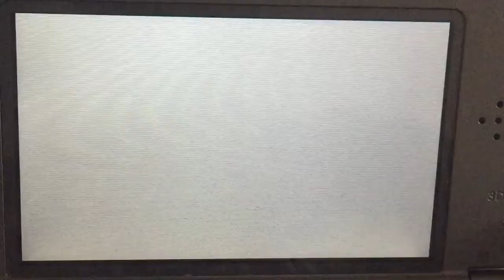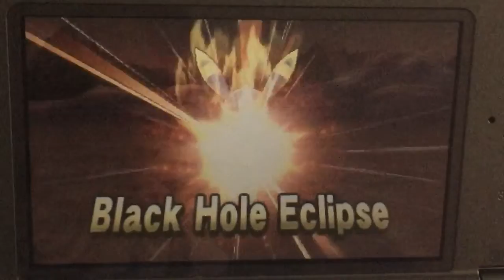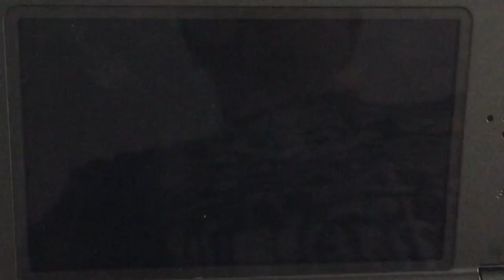Lets finish this| Pokémon moon (part 7)